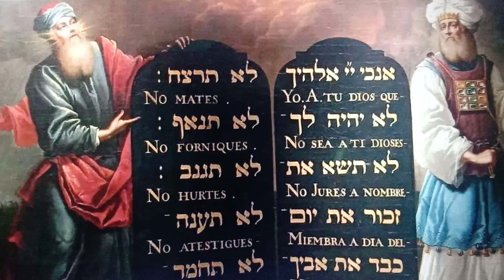The height of the new law (Mt 5,17-18).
Mt 5,17-18
17 “Do not think that I have come to abolish the law or the prophets; I have come not to abolish but to fulfill. 18 For truly I tell you, until heaven and earth pass away, not one letter, not one stroke of a letter, will pass from the law until all is accomplished.

Hello Friends,